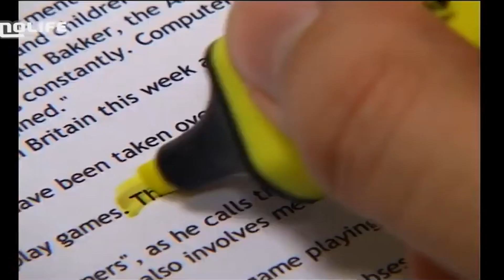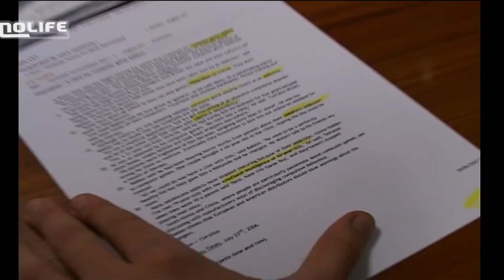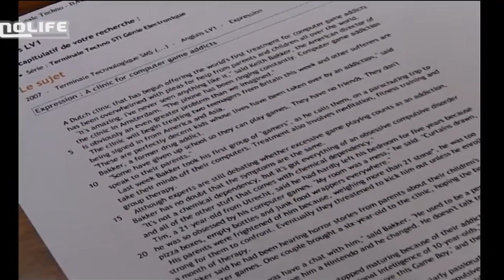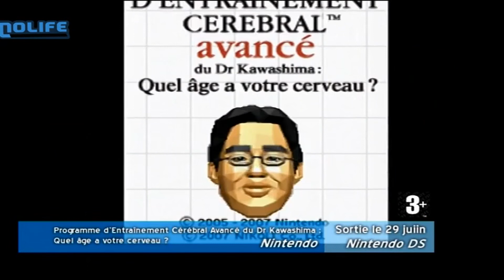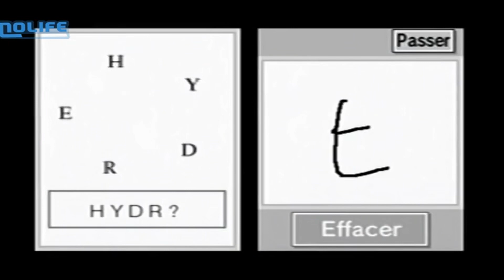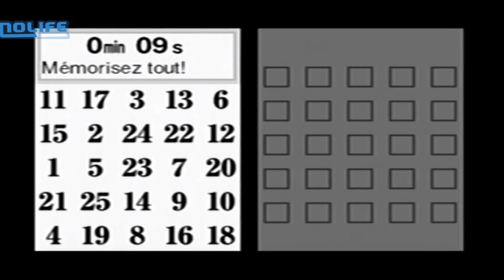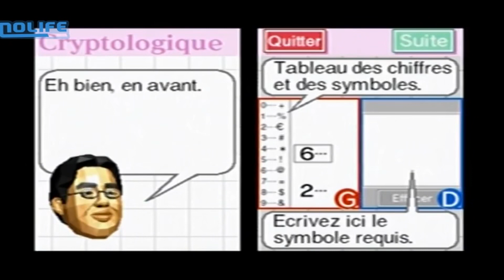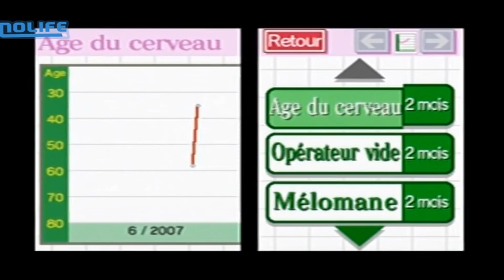#19 Jeudi 28 juin 2007 - 101% Saison 1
101% Saison 1